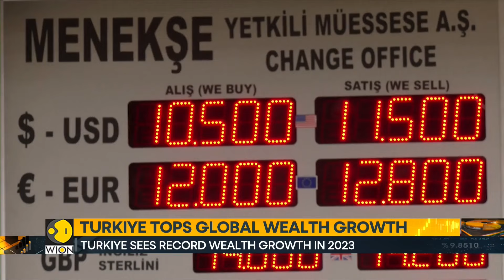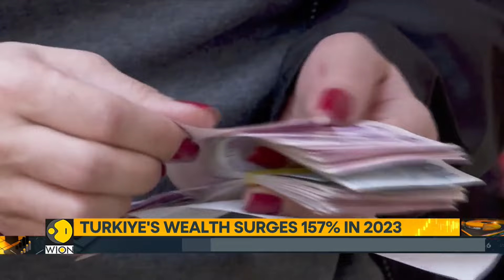Turkey leads world in wealth growth | Latest News | World Business Watch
Turkey's wealth per adult surged by over 157% between 2022 and 2023, outpacing all other countries, according to UBS’s global wealth report 2024.